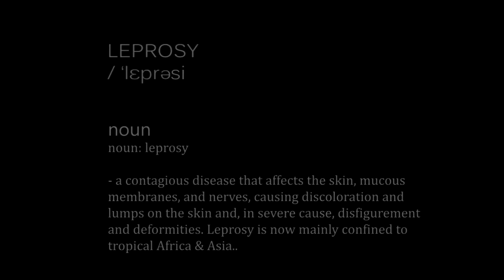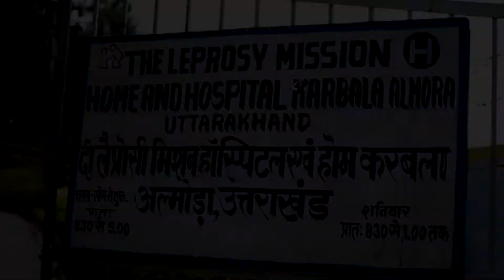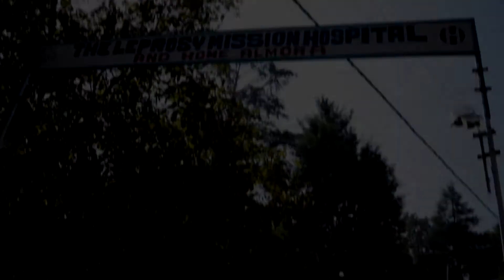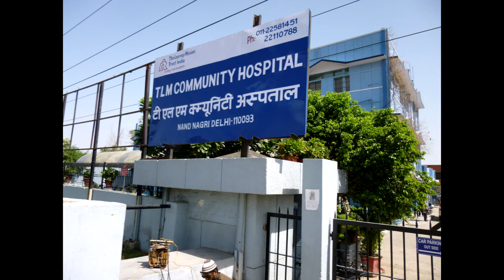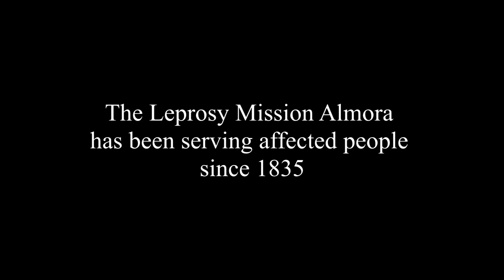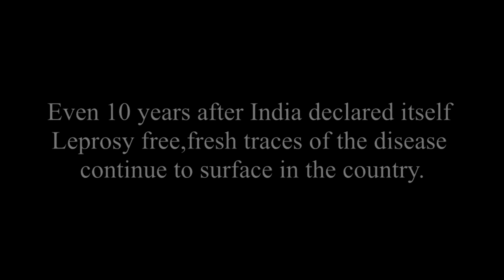Leprosy - The Forgotten Disease (Documentary)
'EfficaC Studios' pays homage to the efforts being made by 'The Leprosy Mission Almora' in eradicating leprosy from the roots. It has been treating and supporting patients for more than 150 years now after being established in 1835. This video shows the noble work that TLM has been doing and offers an insight into the lives of the patients living there.